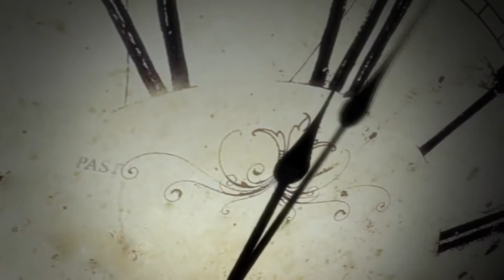هل هو حقيقة أم خيال... قريبا